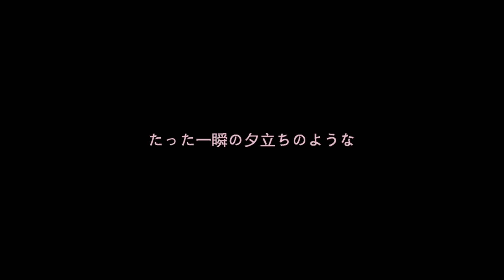『アイスクリームフィーバー』メイキング映像E 後藤淳平（ジャルジャル） 〜アドリブでゆる～い無駄話。どんぐり食べたことある？〜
『アイスクリームフィーバー』絶賛上映中！

わたしたちの人生は、やさしくつながっている。

吉岡里帆　モトーラ世理奈　詩羽(水曜日のカンパネラ)
安達祐実　南琴奈　後藤淳平(ジャルジャル) 　はっとり(マカロニえんぴつ)　コムアイ   MEGUMI　片桐はいり　／　松本まりか
監督：千原徹也　原案：川上未映子「アイスクリーム熱」（『愛の夢とか』講談社文庫）